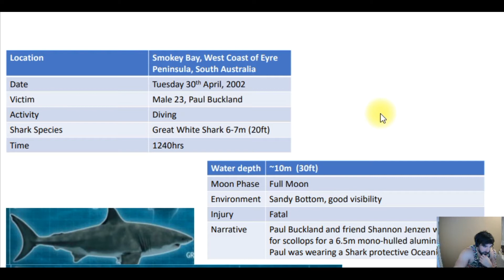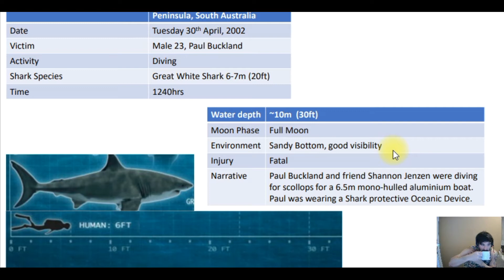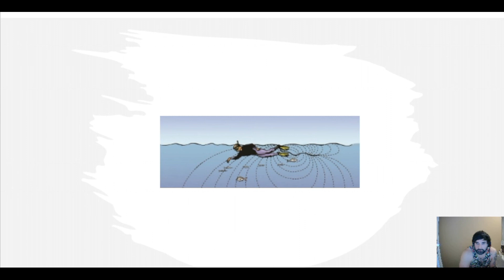Episode 6 - Shark Attack Case Files - Unprovoked then Provoked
Exploring shark attack case files and facts / information surrounding the attack.